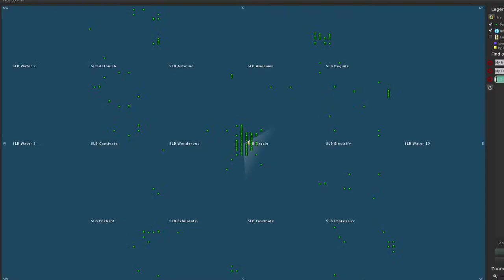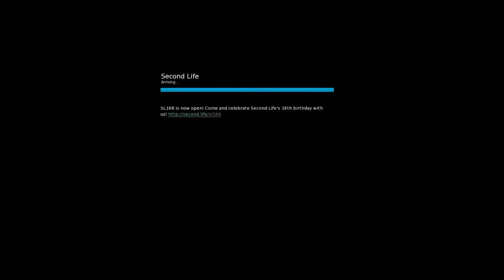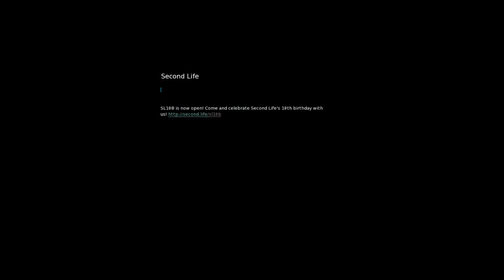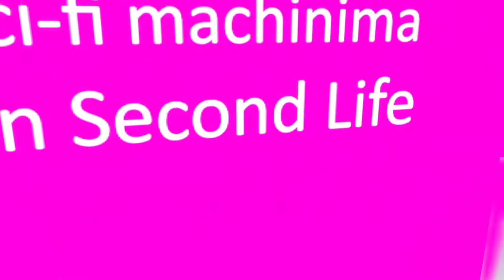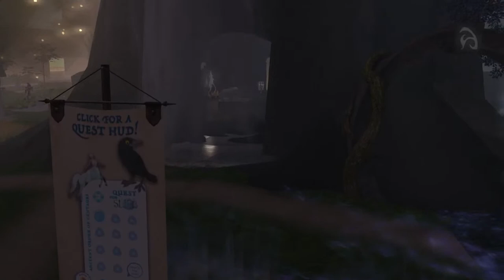Second Life's Lab Gab at the SL18B Opening Ceremony!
Tune in to Second Life's Lab Gab on Thursday, June 17th at 11am PT. Start with Patch Linden’s opening speech at the SL18B Live Stage and then join Strawberry Linden as she explores SL18B!

Lab Gab is a talk show about the virtual world of Second Life.